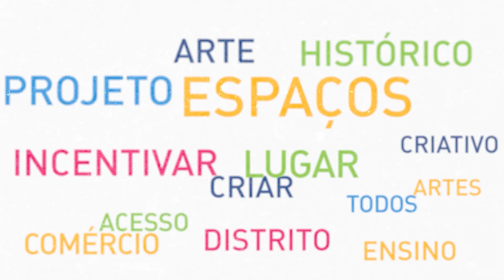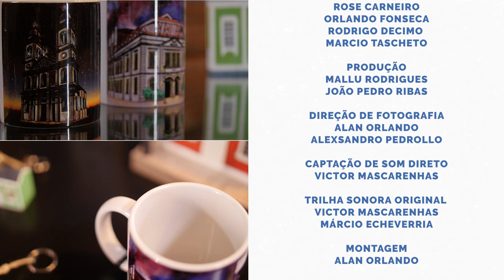Distrite-se / Economia Criativa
Com direção de Marcos Borba e condução da jornalista Neli Mombelli, cada entrevista apresenta um recorte das dimensões estratégicas dos comitês do Distrito Criativo Centro-Gare.

Distrite-se conta com incentivo cultural do Banco do Brasil e financiamento da Lei de Incentivo à Cultura de Santa Maria - LIC/SM.